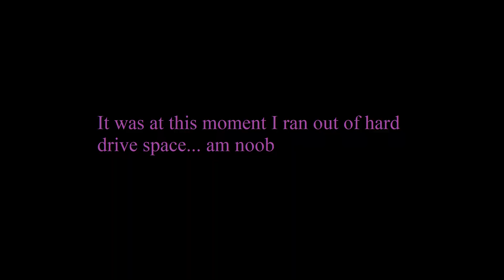Fall of the Hapans | Greater Maldrood Thrawn's Revenge 3.4 - Admiral Difficulty - Part 12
Here we attack the Hapans.